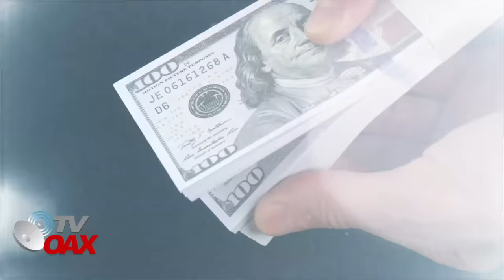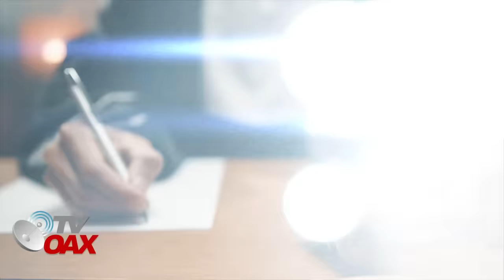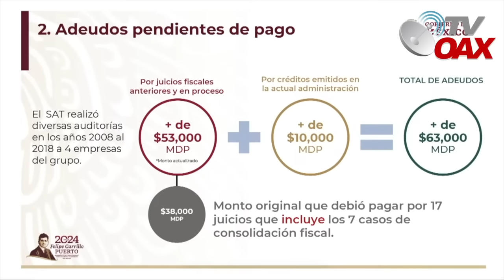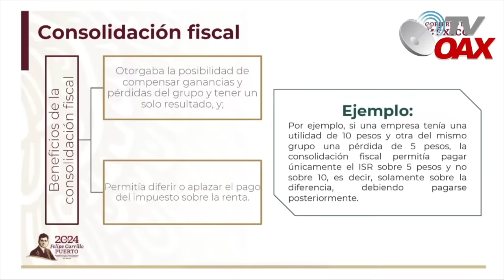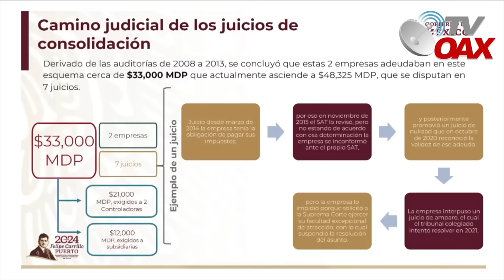MIRA:REVELAN COMO COMPRABA $ALINAS PLIEGO AL PODER JUDICIAL PARA NO PAGAR DEUDAS AL SAT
La Ministra de la Suprema Corte de Justicia de la Nación (SCJN), Loretta Ortiz, reveló que el empresario conservador y principal evasor fiscal de México, Ricardo Salinas Pliego, a través de su grupo empresarial, intentó sobornarla para ayudarlo con la suspension de los pagos de la deuda que tiene con el SAT.Mira